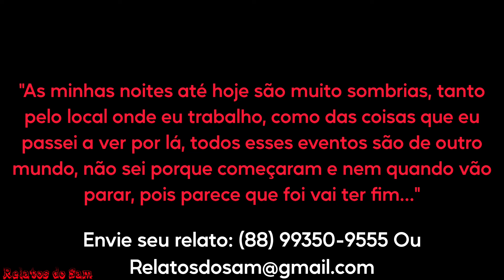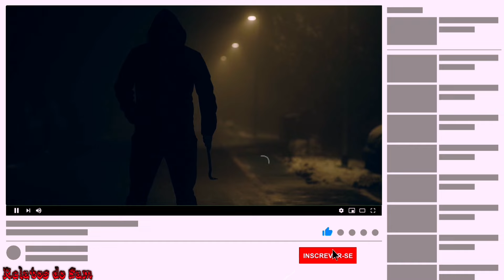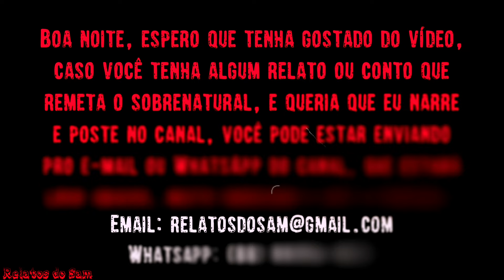Velho Messias, o M@t@d0r de Lobisomem